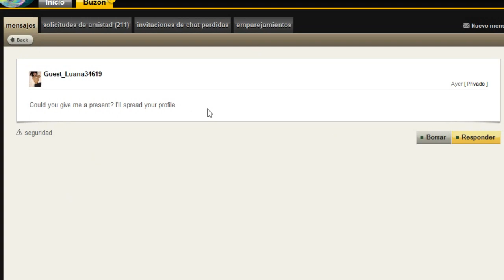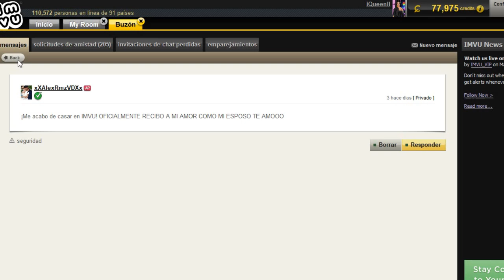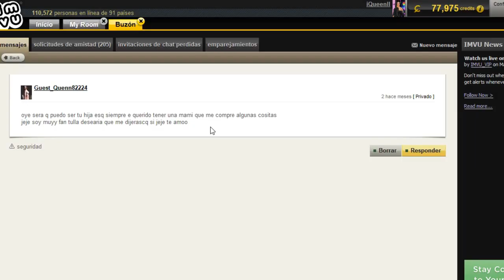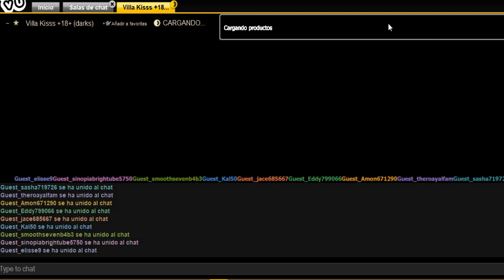TIPOS DE PERSONAS EN IMVU 2020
♔♔HOLA MI HERMOSA FAMILIA [Queen's Lovers]♔♔

MI HERMOSA FAMILIA YA QUE USTEDES LLEVAN MUCHO TIEMPO PIDIÉNDOME UN VÍDEO DE TIPOS DE PERSONAS EN IMVU HOY LES QUIERO COMPARTIR ALGUNOS TIPOS DE PERSONAS QUE TE VAS A ENCONTRAR EN IMVU ESPERO QUE LES GUSTE

SI QUIERES UNA SEGUNDA PARTE DE TIPOS DE PERSONAS EN IMVU DÉJAMELO SABER EN TU COMENTARIO

❤️ LINK DE DESCARGA DE VISOR DE SECOND LIFE OFFICIAL ❤️

❤️ NO SE TE OLVIDE ACTIVAR TU CAMPANITA PARA QUE  ASI RESIVAS  NOTIFICACIONES CUANDO YO SUBA NUEVO VIDEO AQUI A SU HUMILDE CANAL❤️

Y ASI PARA QUE NO TE PIERDAS DE MIS VLOGS , JUEGOS ,  SORTEOS  Y VIDEOS TUTORIALES DE SECOND LIFE Y IMVU ❤️

QUIERES CONTACTARME ? ❤️

❤️RECUERDA FAMILIA❤️

MI HERMOSA FAMILIA FELIZ Y BENDECIDO NUEVO DÍA DE VIERNES❤️